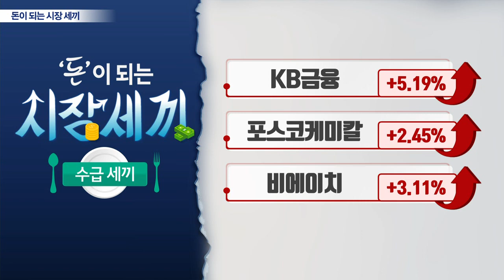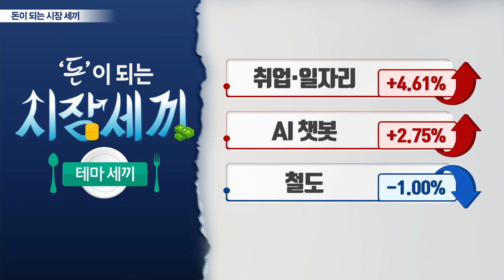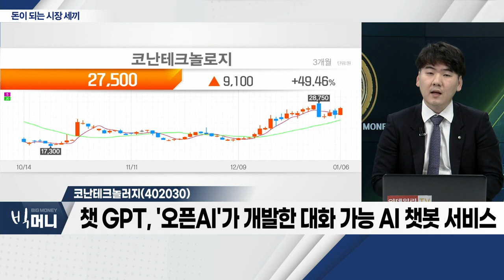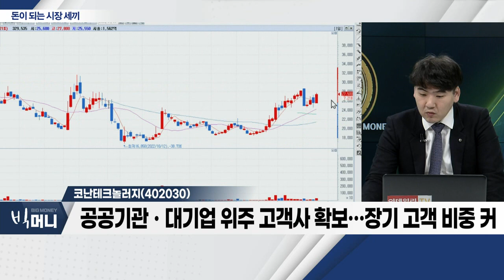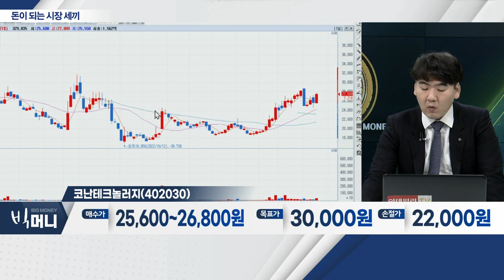아이비김영(339950), 포스코케미칼(003670), 코난테크놀러지(402030)_시장 세끼 (20230106)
아이비김영(339950)
- 윤석열 대통령, '교육의 다양성' 강조
- 교육 관련주 일제히 상승
- 학원ㆍ온라인 강의 등 높은 매출 비중

- 최근 생석회ㆍ석회석 등 공급계약 공시… 4조 원 규모
- 배터리 수주 관련 긍정적 수주 흐름 유지
- 인플레이션 감축법 관련 지속적 기대감 유효
- 배터리 셀ㆍ완성차 기업, 협력 요구 지속

코난테크놀러지(402030)
- 자체 원천기술 보유한 AI 솔루션 기업
- 챗 GPT, '오픈AI'가 개발한 대화 가능 AI 챗봇 서비스
- 공공기관ㆍ대기업 위주 고객사 확보… 장기 고객 비중 커